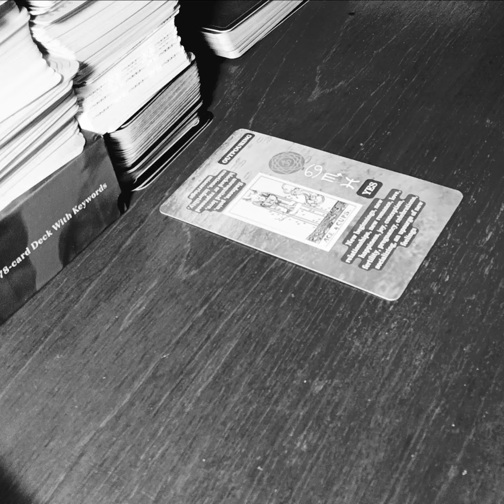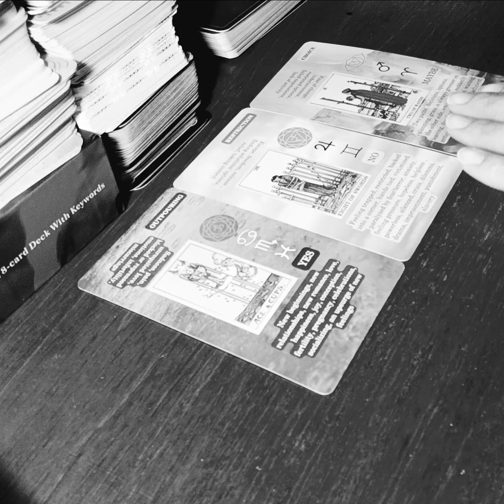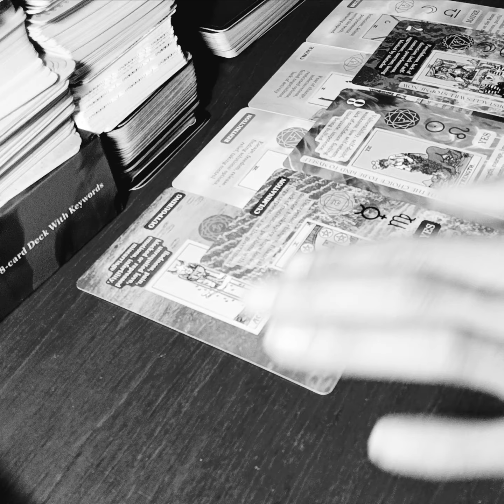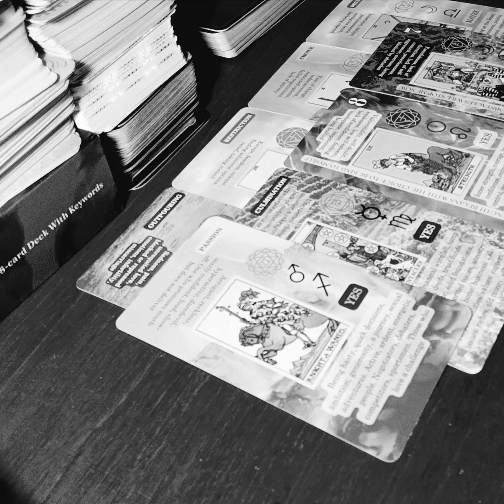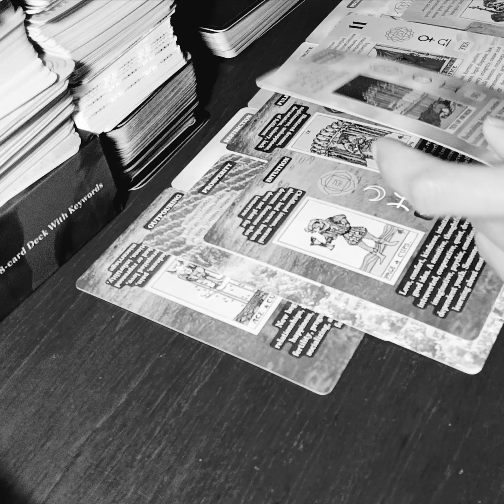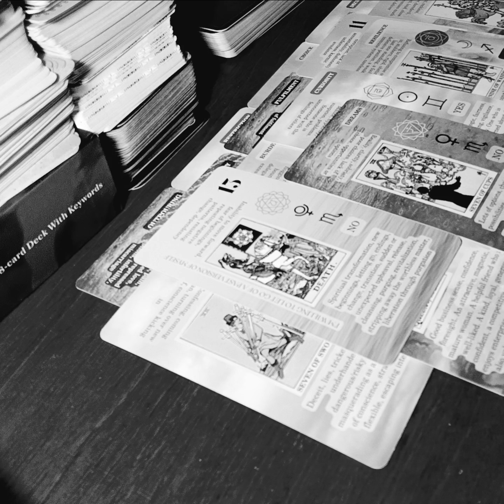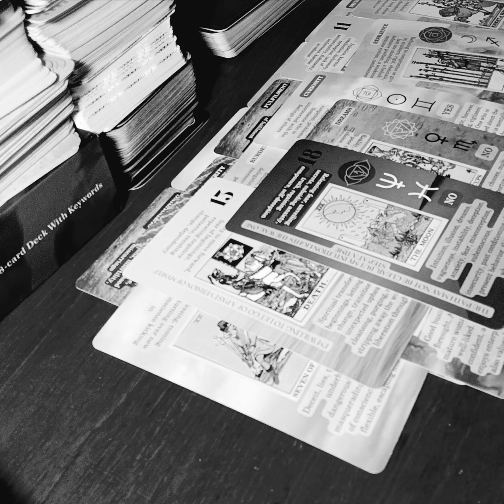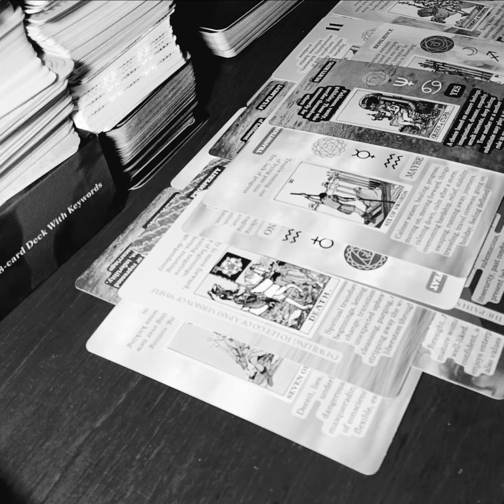VIRGO ♍️WHATS THIS PERSONS PROBLEM? THEY DONT GET TO DICTATE YOUR LIFE.